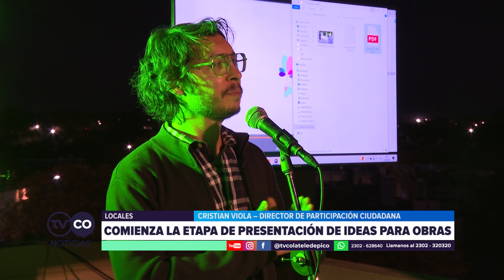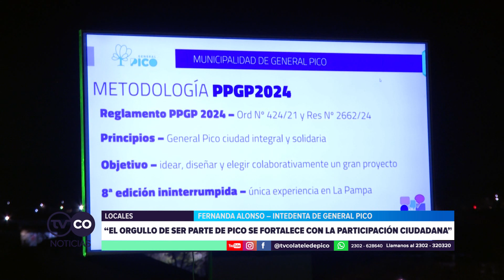TVCO NOTICIAS - Anunciaron la 8va Edición del presupuesto participativo piquense